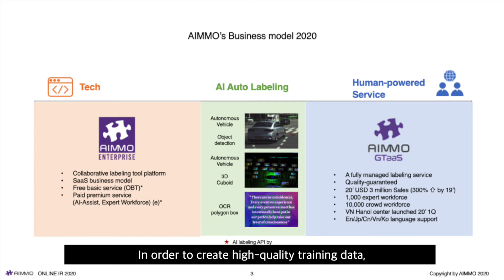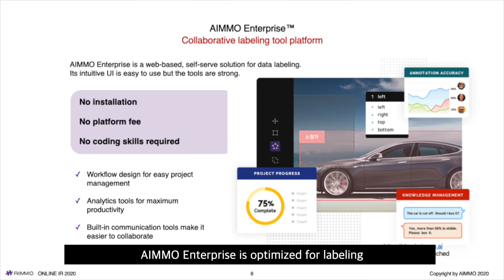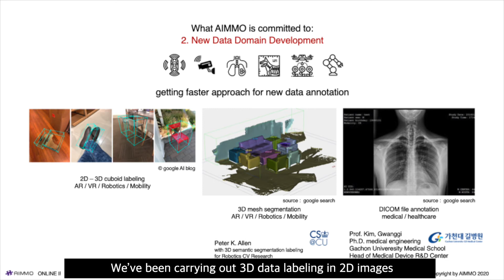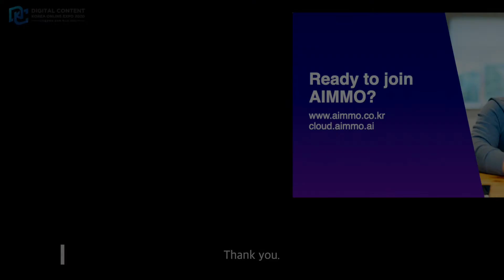[IR 피칭] 에이모(주) / [IR Pitching] AIMMO Co., Ltd.